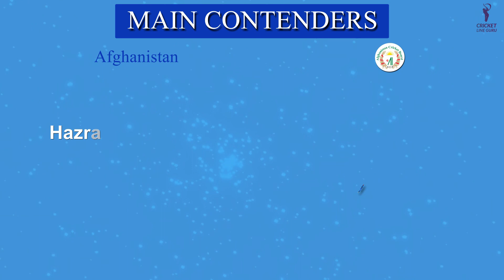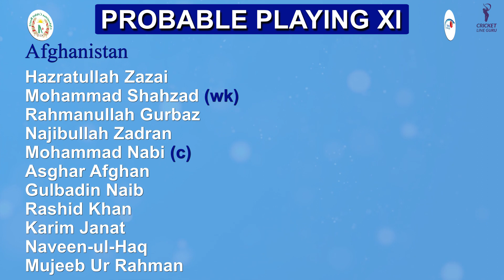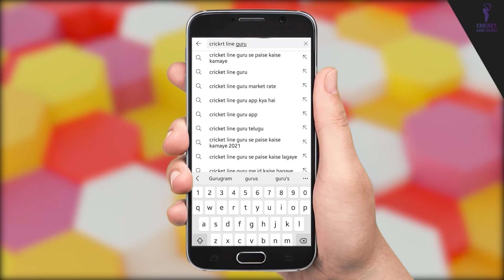T20 WC 27th Match: Afghanistan vs Namibia Prediction, AFG vs NAM World Cup Match, Who Will Win?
As per the schedule, Afghanistan will face Namibia on 31st October (today) in the Super League. Get to know the head-to-head of both the teams in T20Is along with the predicted playing 11, Key Players Pitch Report, and who will win this contest.